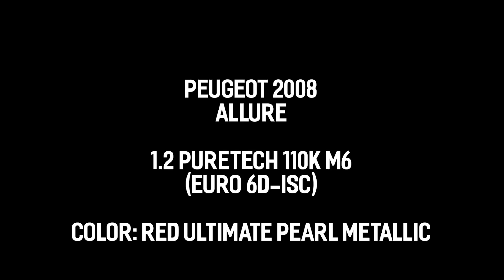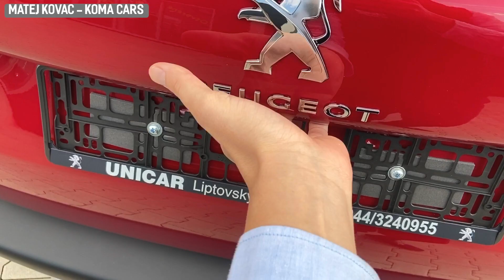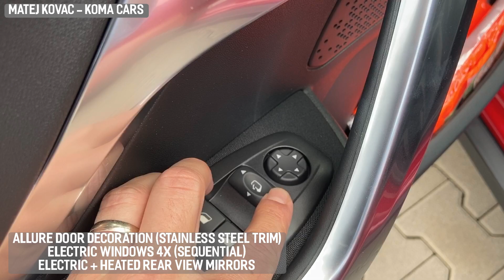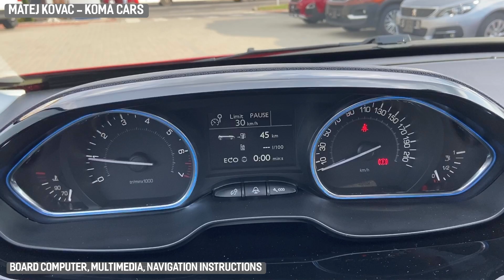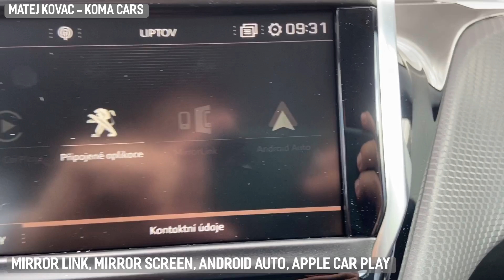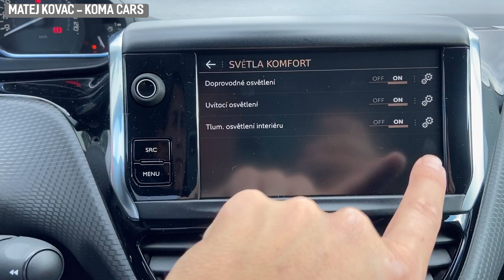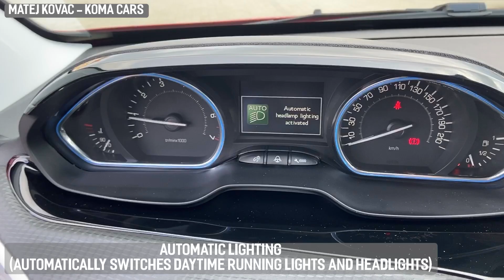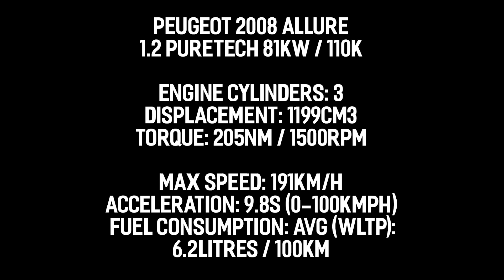Peugeot 2008 Allure 2019 - Demonstration, Video presentation, walkaround, technical details,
Peugeot 2008 Allure, 1.2PureTech 81KW / 110k, manuálna prevodovka M6 s hliníkovou hlavicou, nádherná červená perleťová metalíza ULTIMATE, auto so super spotrebou, veľmi ľahké a výkonné. SUV modelová rada, EURO normy Euro 6d-ISC, posledný kus z výroby. zadná parkovacia kamera, zadné cúvacie senzory, vyhrievané sedadlá, 3D navigačný systém, Peugeot iCockpit, Mirror screen. Malé mestské, rodinné vozidlo.
•  16" zliatinové disky AQUILA diamantované
•  Predné hmlové svetlomety s prisvecovaním do zákruty
•  Elektrické ovládanie zadných okien
•  Automatická dvojzónová klimatizácia
•  Extratónované zadné okná
•  Polokožený poťah sedadiel
•  Plastové lemy blatníkov
•  Automatické rozsvietenie svetiel, dažďový senzor
•  Elektrochromatické spätné zrkadlo
•  Elektricky sklopné spätné zrkadlá po uzamknutí
•  Chrómová maska chladiča
•  Spodné chrómové lišty okolo okien
•  Mirror Screen funkcia
•  Elektricky sklápateľné spätné zrkadlá
•  Vyhrievané predné sedadlá
•  Zadné parkovacie senzory
•  Automatická dvojzónová klimatizácia
•  Pack Viditeľnosť: Automatické rozsvecovanie svetlometov, Dažďový senzor, Elektrochromatické spätné zrkadlo
•  ABS, AFU, REF, ESP •  Airbag vodiča a spolujazdca, bočné a hlavové airbagy
•  Asistent rozjazdu do kopca (Hill Assist)
•  Tempomat a obmedzovač rýchlosti
•  Bezpečnostné úchyty ISOFIX (2x na zadných sedadlách)
•  Zadné sedadlo delené 2/3 - 1/3, s troma opierkami hlavy
•  Výškovo i osovo nastaviteľný kožený multifunkčný volant
•  15" oceľové rezervné koleso (pre benzínové motory,
dojazdové rezervné koleso pre dieselové motory)
•  Hliníkové strešné nosiče
•  Elektricky ovládané vyhrievané spätné zrkadlá vo farbe
karosérie, kľučky dverí vo farbe karosérie
•  Elektrické ovládanie predných okien (sekvenčné na strane
vodiča)
•  7" multifunkčný dotykový farebný displej, rádio so 6
reproduktormi s ovládaním na volante, Bluetooth, USB
•  Palubný počítač
•  Zásuvka 12V (2x)
* Perleťová farba karosérie (Biela Nacré alebo Červená Ultimate)
* Mirror Screen funkcia (Apple CarplayTM/Android Auto/MirrorLink® (6) (7) Prepojenie kompatibilného smartfónu a jeho funkcií s obrazovkou vo vozidle
* LED denné svietenie, šošovkové halogénové svetlá, FULL LED zadné svetlá (svietia spolu s denným svietením)

s pozdravom

Matej Kováč - Koma CARS

auto zapožičal Unicar s.r.o. (Liptovský Mikuláš)